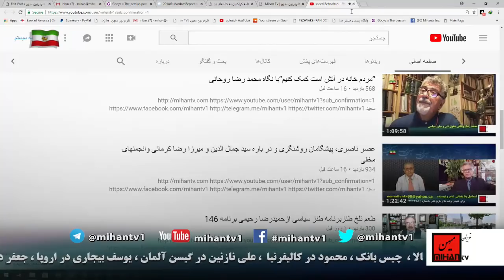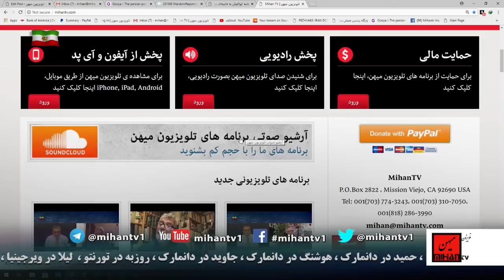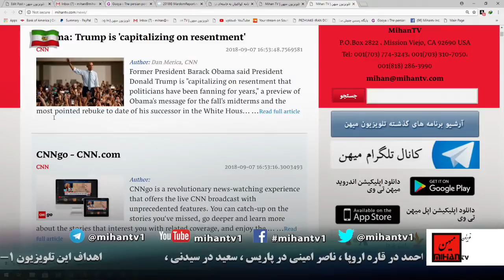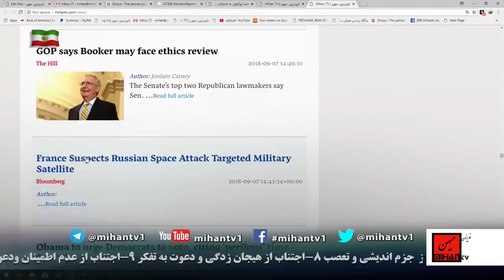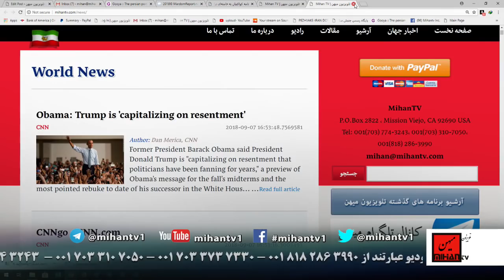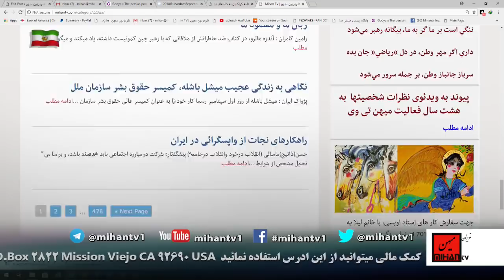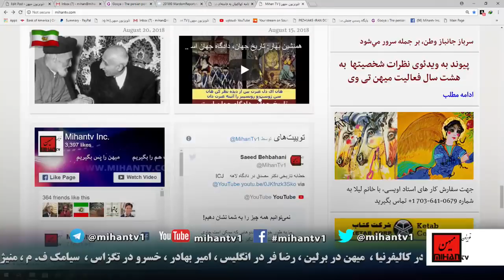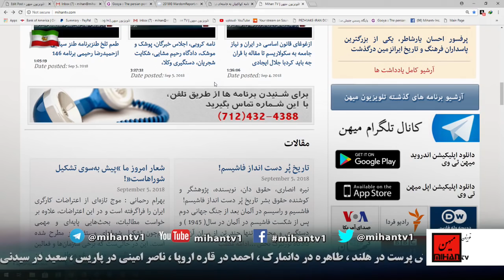آیا فاشیسم پسامد نظام اهریمن حاکم بر میهن است ؟ گزارش هفتگی سعید بهبهانی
سعید بهبهانی در روزهای جمعه در تلویزیون میهن به تشریح و تحلیل مسائل روز میپردازد